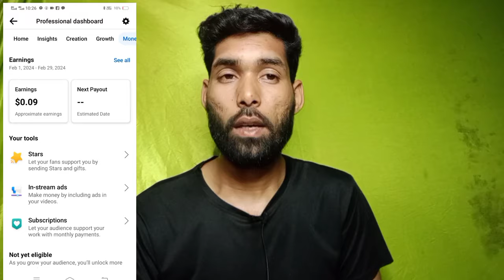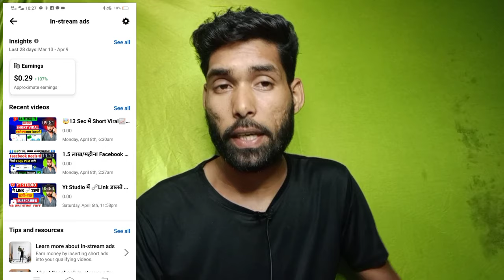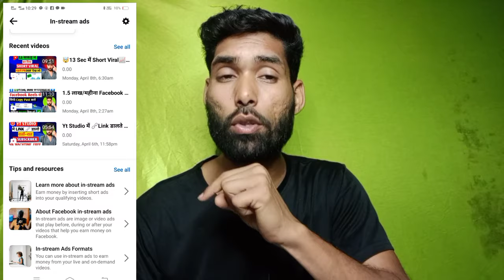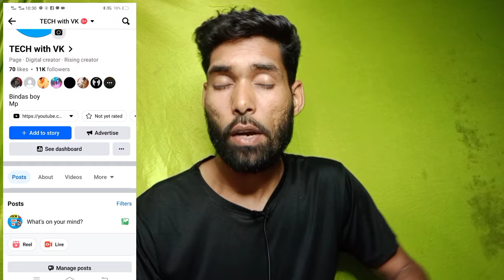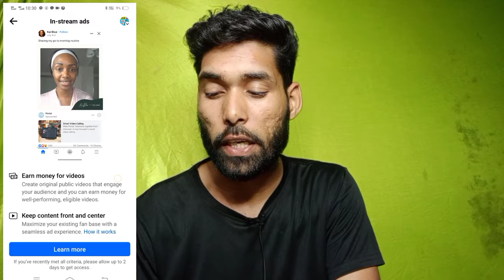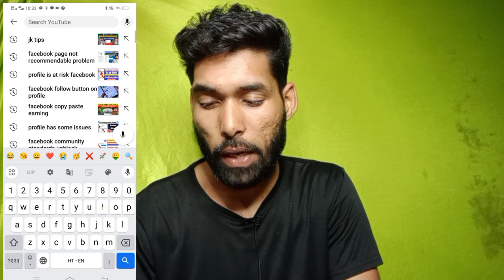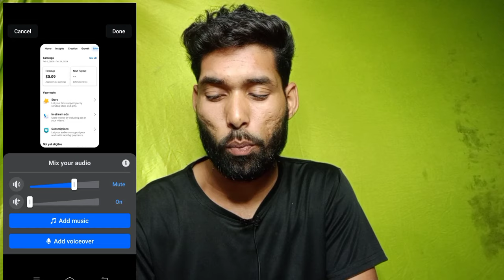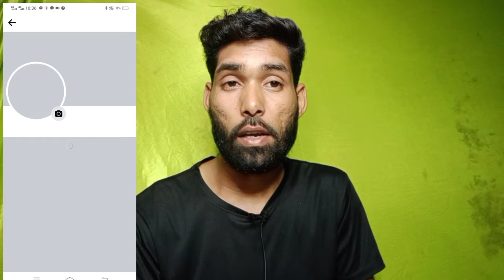ऐसे मिलेगा 🤑 Facebook In Stream Ads Setup kaise kare | Facebook In Stram Ads kaise milega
Movie Clips Next Level Video Editing For Facebook Page || How To Video Editing For FB | No Copyright

How to order from meesho | meesho par order kaise kare | meesho se shopping kaise kare

Chinese Reels copy paste करके Facebook से कमाओ ₹2 लाख 20 दिन में  |facebook se paise kaise kamaye |

video topic:
facebook monetization
facebook in stream ads monetization rejected
set up in stream ads
in stream ads facebook earnings
how to turn on in stream ads on facebook
facebook page instream ads setup kaise kare
Facebook in stream ads se pese kese kmaye
Facebook se pese kese kmaye

Thank Wachting video